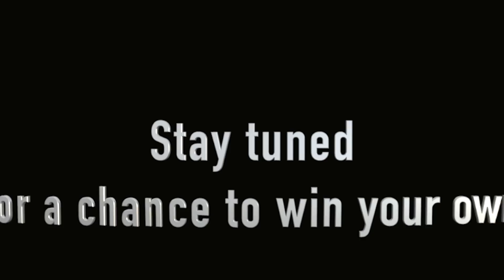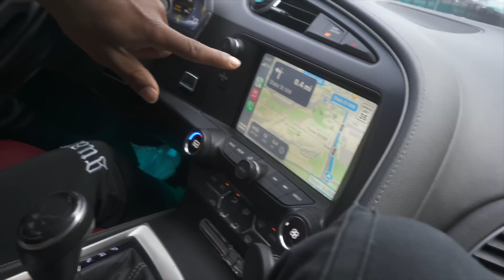I BOUGHT MY WHOLE GANG CHAINS!!!! $$$